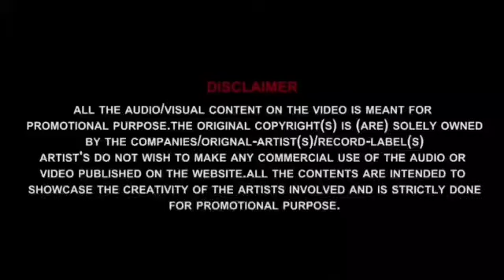Aahe Tayari Marach Bhim jayanti Karyachi(F M STYEL MIX)DJ FAHIM FM AMT-Mp3 link Nich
Hiii Friends I'm Dj Fahim FM

⚫ This Channel Is Special For Dj & Remix Music & Also Music Videos.

Song Name :-

⚫Remix By :- Dj Fahim FM

Song Details :-
Song :-
Singer :-
Lyrics :-

Original Link :-

⚫For Ghost Production Contact As :- 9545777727